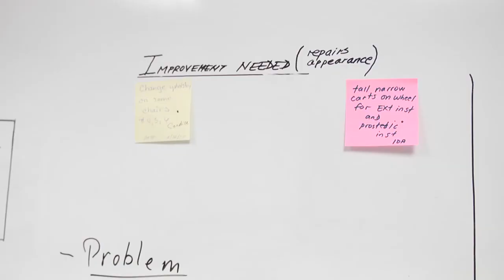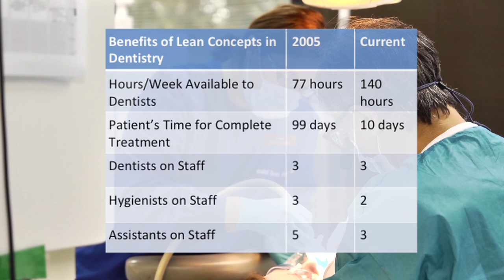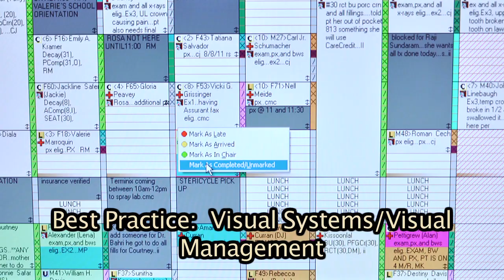Single Patient Flow: Lean in Dentistry & Other Healthcare Settings: A Virtual Plant Tour by GBMP